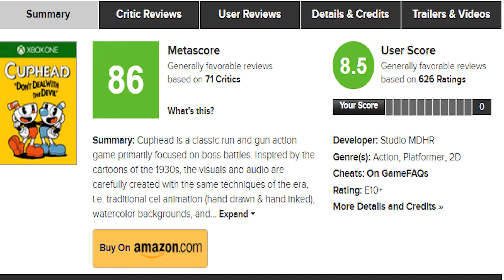Cuphead Devil Vinyl Figure Unboxing: Fanboy Unboxing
Today I unbox Funkos new Devil Vinyl figure from their Cuphead series. I hope you guys like the new direction of the channel and hope you like this video.